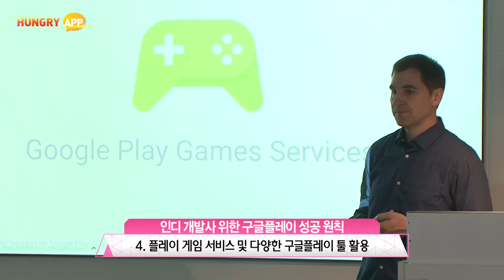구글이 말하는 인디 게임 개발사의 성공 원칙 5가지!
인디 게임 페스티벌 사전 기자 간담회에서 구글플레이 게임 글로벌 총괄이 말하는
‘인디 게임 개발사의 성공 원칙’ 발표, 인디게임개발사들에게 큰 도움 기대